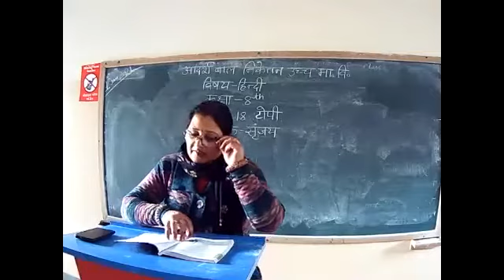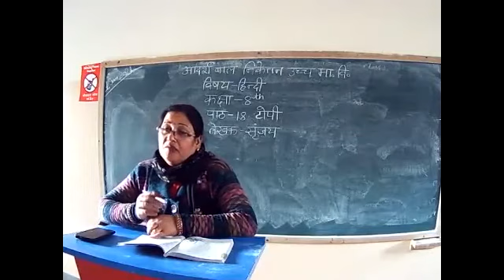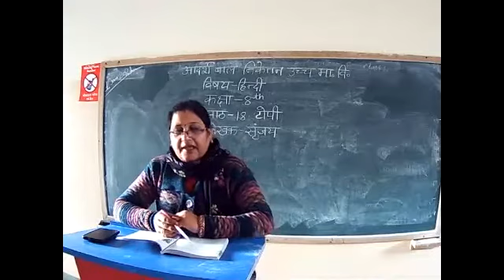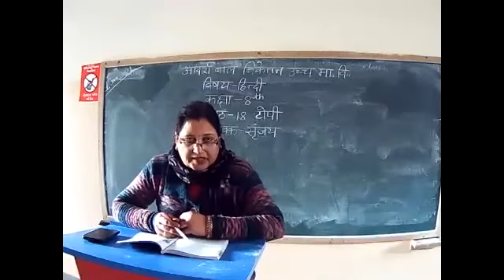Mamta Sharma Class 8 both Subject Hindi Chapter 18